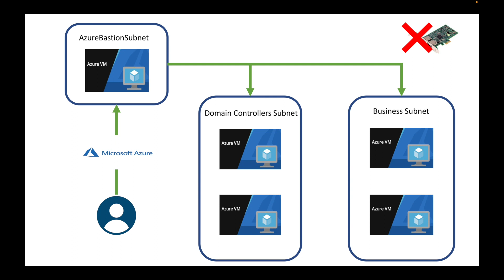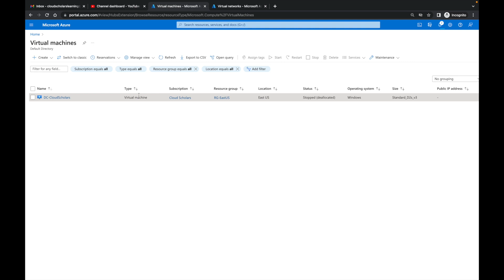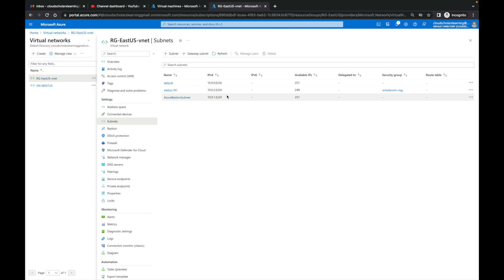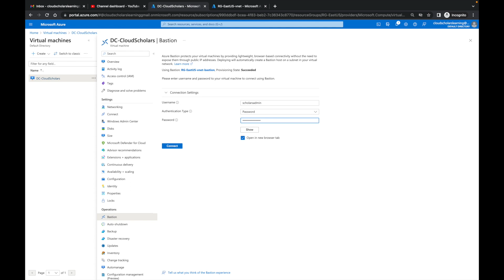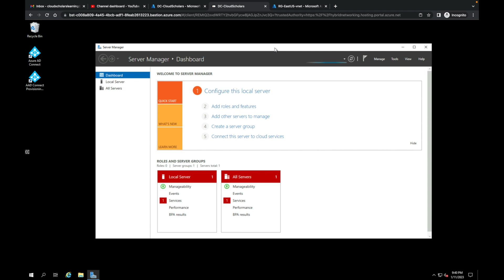How to setup Azure Bastion Service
In this video I'll demonstrate how you can securely access your environment without compromising your resources using public IP addresses. Azure Bastion service provides us the ability to reduce our attack surface reduction.

Our mission is to help guide you through your cloud journey! Our motto is always learning

Our goal is to get you from scholar to consultant and from consultant to expert.